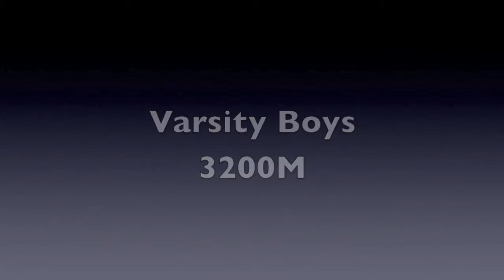Boys 3200m - 2014 Orange County Championships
Race video from the Varsity Boys 3200m at the 2014 Orange County Championships